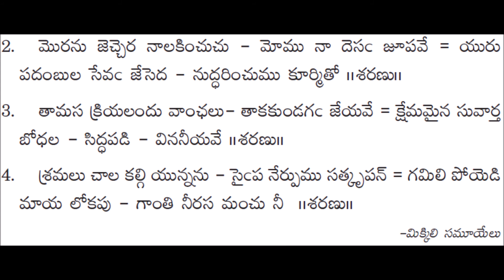421 - Saranu jochchithi -- andhra kraistava keertanalu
andhra kraistava keertanalu - 421 saranu jochchithi yesunaadhuda